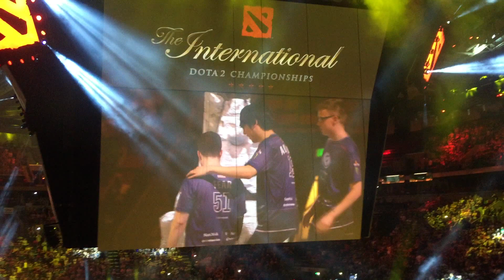TheNewMeta: The Final Moments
The final moments leading up to EG taking the Aegis of Champions